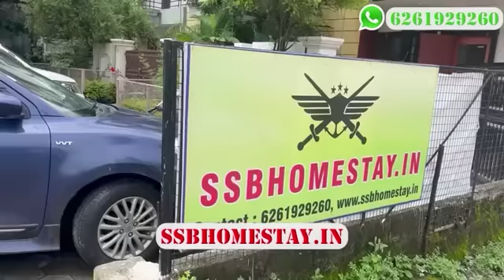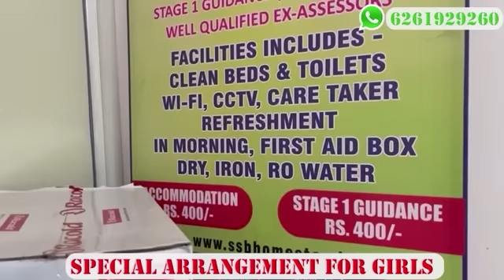Live SSB Bhopal Center🔥 SSB Home Stay- Full Guidance For Stay Feel Confident To Crack SSB Interview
JAI HIND!